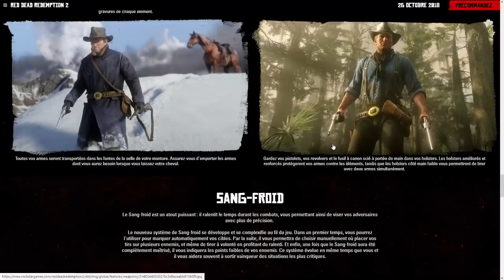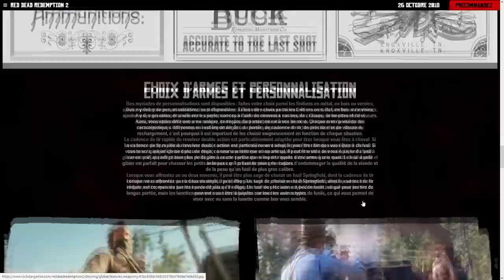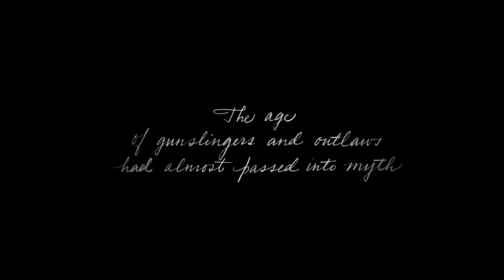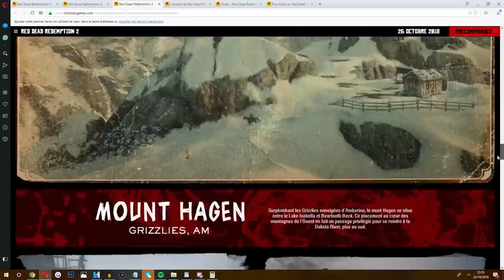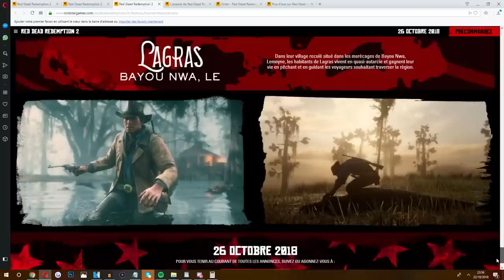RED DEAD REDEMPTION 2 : 10 CHOSES À SAVOIR POUR BIEN DÉBUTER